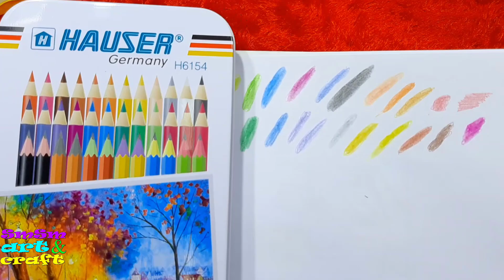unboxing new pencil ✏️ best for drawing and colouring✏️ 💯 back to school✏️#1188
Hello friends! My Name is Smsm .

 Welcome to Hello friends! My Name is Smsm .

Felt-Tip Pens Are The Best Pens: Why I Love Marker Pens!
Drawing with Felt-tip pens
Cocktail vs felt-tip pen by Milli Star
I bought the CHEAPEST 168 ALCOHOL MARKERS | UNBOXING & DRAWING TEST.
Orange vs felt-tip pen 🍊
Adorable calligraphy and lettering with pen and felt-tip pens
14 Crafts For Cool School
100 Homemade Diy Stationary in One Video 😱 by Twin Tag - Ayesha Firoz!! First Time on YouTube💥😁
12 COOL DIY SCHOOL SUPPLIES💜💛 DIY unicorn, Back To School Life Hacks
11 DIY SCHOOL SUPPLIES IDEAS - BACK TO SCHOOL HACKS AND CRAFTS
DIY SCHOOL SUPPLIES IDEAS - BACK TO SCHOOL HACKS AND CRAFTS
10 DIY CUTE SCHOOL SUPPLIES IDEAS YOU WILL LOVE - BACK TO SCHOOL HACKS AND CRAFTS IDEASmy channel "SmSm art and craft